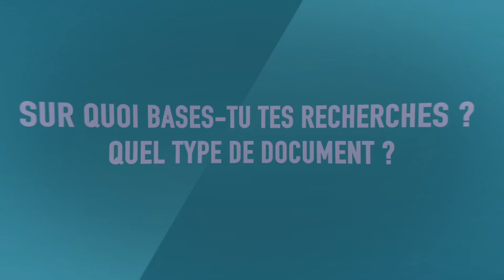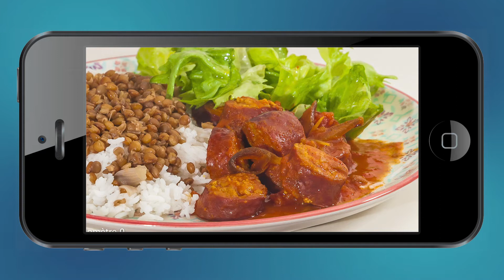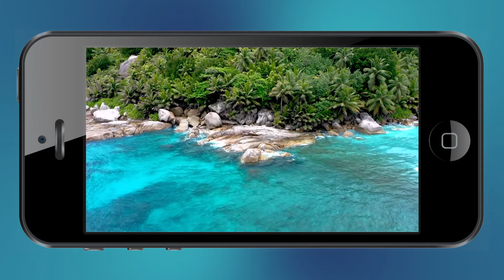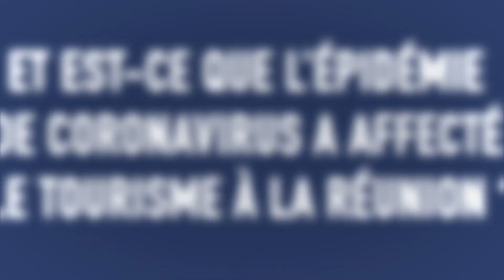Fête de la science : les réponses à vos questions sur les discours touristiques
Morgane Andry du laboratoire LCF répond à vos questions